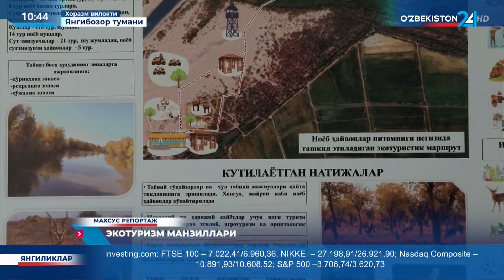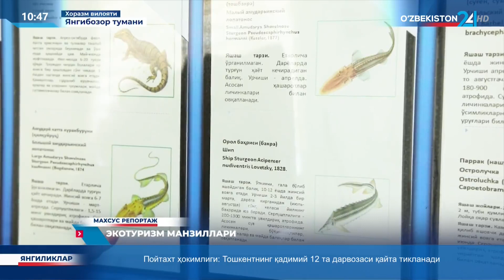Махсус репортаж | Экотуризм манзиллари